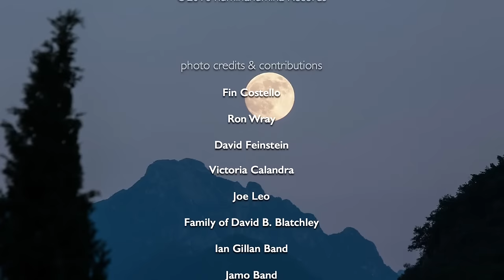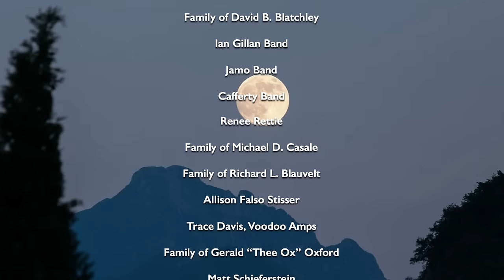Handsome Boy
music video featuring Mickey Lee Soule with Beverly Stearns